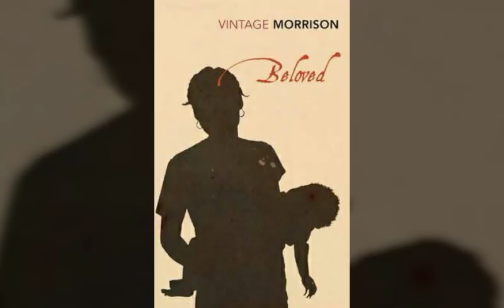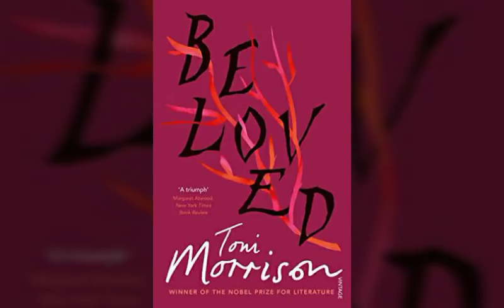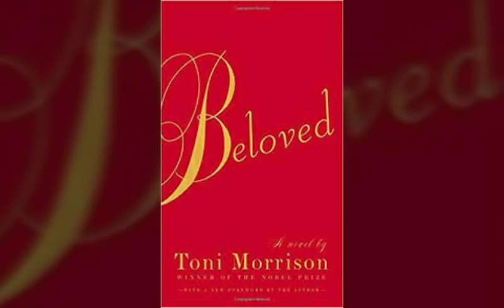(Hindi)Beloved |Toni Morrison |Novel |Complete Description|Full Summary|Audio in 11 sec.|Explained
The book is the story of Sethe and her daughter Denver after their escape from slavery. Sethe's youngest daughter Denver is shy, friendless, and housebound, and her sons, Howard and Buglar, have run away from home by the age of 13. Baby Suggs, the mother of Sethe's husband Halle, dies in her bed soon afterwards.

Paul D, one of the slaves from Sweet Home—the plantation where Baby Suggs, Sethe, Halle, and several other slaves once worked—arrives at Sethe's home and tries to bring a sense of reality into the house. In attempting to make the family forget the past, he forces out the spirit. He seems successful at first; he even brings housebound Denver out of the house for the first time in years. But on the way back, they encounter a young woman sitting in front of the house, calling herself Beloved. Paul D is suspicious and warns Sethe, but she is charmed by the young woman and ignores him. Gradually, Paul D is forced out of Sethe's home by a supernatural presence.

When made to sleep outside in a shed, Paul D is cornered by Beloved. While they have sex, his mind is filled with horrific memories from his past. Overwhelmed with guilt, Paul D tries to tell Sethe about it but cannot, and instead says he wants her pregnent. Sethe is elated, and Paul D resists Beloved and her influence over him. But when he tells friends at work about his plans to start a new family, they react fearfully. Stamp Paid reveals the reason for the community's rejection of Sethe.

When Paul D asks Sethe about it, she tells him what happened: After escaping from Sweet Home and reaching her waiting children at her mother-in-law's home, Sethe was found by her master, who attempted to reclaim her and her children. Sethe grabbed her children, ran into the tool shed, and tried to kill them all. She succeeded only in killing her eldest daughter, then two years old, by running a saw along her neck. Sethe claims that she was "trying to put my babies where they would be safe." The revelation is too much for Paul D and he leaves. Without him, sense of reality and time moving forward disappears.

Sethe comes to believe that Beloved is the two-year-old daughter she murdered, whose tombstone reads only "Beloved". Sethe begins to spend carelessly and spoil Beloved out of guilt. Beloved becomes angry and more demanding, throwing tantrums when she doesn't get her way. Beloved's presence consumes Sethe's life to the point where she becomes depleted and sacrifices her own need for eating, while Beloved grows bigger and bigger.

In the novel's climax, youngest daughter Denver reaches out and searches for help from the black community, and some of the village women arrive at the house to exorcise Beloved. At the same time, a white man comes into view, the same man that helped Halle's mother, Baby Suggs, by offering her the house as a place to stay after Halle bought her from their owner. He has come for Denver, who asked him for a job, but Denver has not shared this information with Sethe. Unaware of the situation, Sethe attacks the white man with an ice pick and is brought down by the village women. While Sethe is confused and has a "re-memory" of her master coming again, Beloved disappears. The novel resolves with Denver becoming a working member of the community and Paul D returning to Sethe and pledging his love.

Thanks for listening me friends.
Take Care..GBU.